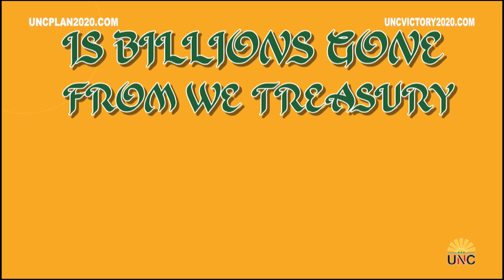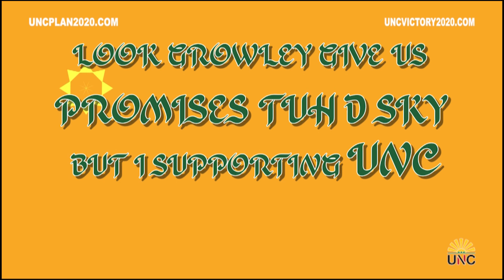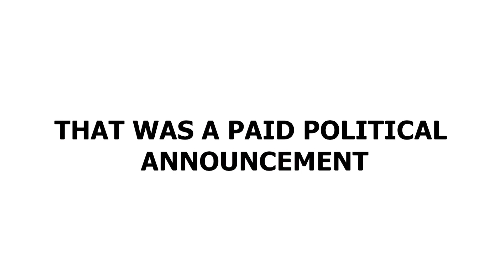ROWLEY TIME TO GO!!! BILLIONS GONE FROM OUR TREASURY!!NOW IS THE TIME!!!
ROWLEY TIME TO GO!!! BILLIONS GONE FROM OUR TREASURY!!

NOW IS THE TIME!!! VOTE FOR CHANGE!! VOTE FOR UNC!! VOTE FOR HON. MRS KAMLA PERSAD-BISSESSAR!!

THIS IS A PAID POLITICAL ANNOUNCEMENT